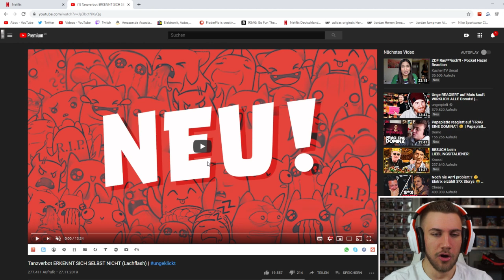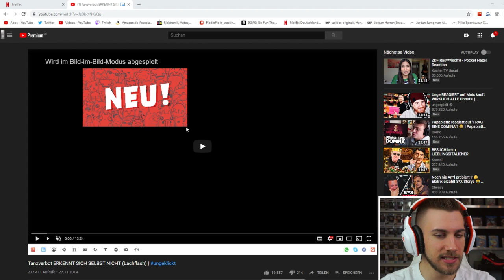FINALE! - Haus des Geldes Staffel 3 Folge 8 - Reaction